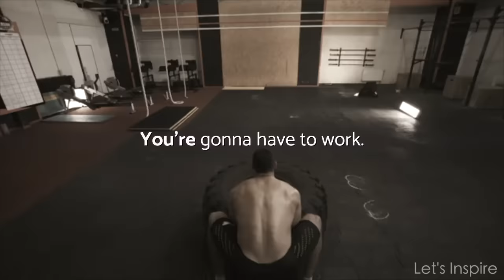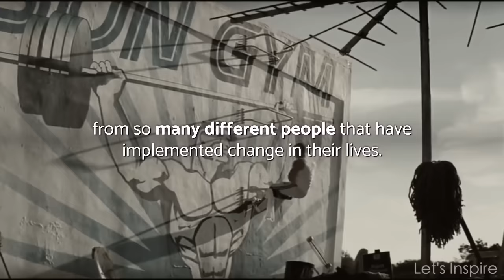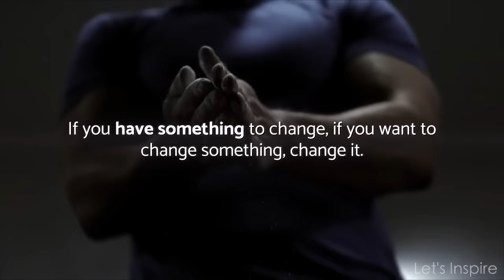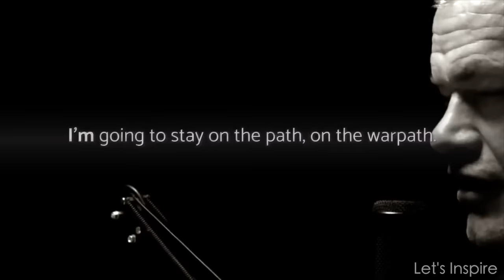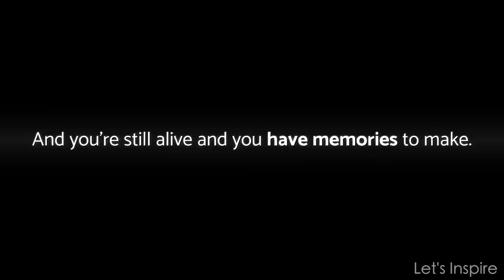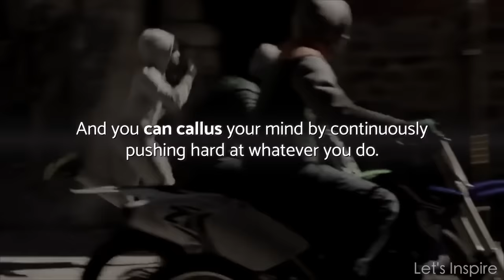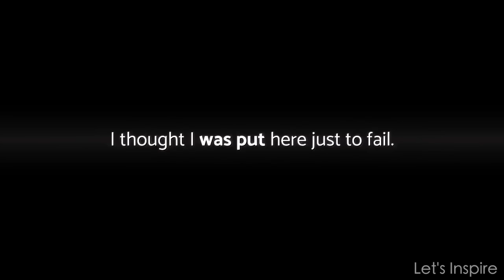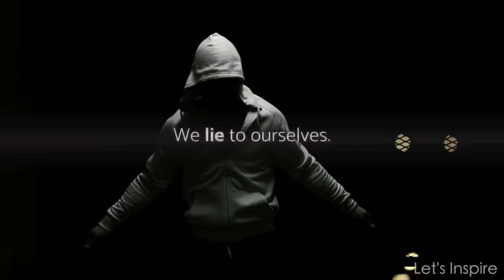DISCIPLINE or REGRET? - David Goggins and Jocko Willink - Motivational Speech 2020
Featuring Jocko Willink & David Goggins

Edited by Let’s Inspire.

►Video Credit:
Videoblocks

Try Audible for free to listen to your fav books
David Goggins (audiobook free with Audible)
Jocko Willink (audiobook free with Audible)
Gary John Bishop (audiobook free with Audible)
Mark Manson (audiobook free with Audible)

Thank you for your usual support!

Composer: Whitesand (Martynas Lau)
Year: 2020
Title: The Dark Knight

Let's Inspire: creating motivational and inspirational videos.

Our channel was created to keep you motivated so that you can achieve your goals and follow your dreams.

Visuals
- Visuals are licensed through Storyblocks & Pexels and are edited by the Let’s Inspire Team. We add high quality effects, transitions & kinetic typography to create original and unique video releases.

Editing software
- Our videos are edited using the program, Final Cut Pro.

Music
- The background music is licensed through Whitesand.

Our videos are created with one purpose in mind, to motivate our viewers and create value in their lives.